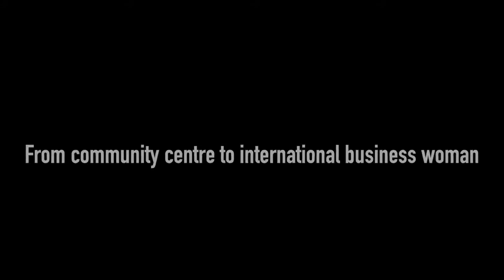Katie Bulmer Cooke - Fitness Entrepreneur, Speaker & TV Personality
Captivating, engaging and down to earth presentations from UK based international fitness entrepreneur, TV personality and speaker Katie Bulmer Cooke. Entrepreneurial tips, PR & Online expert. Book now with Encore Speakers.